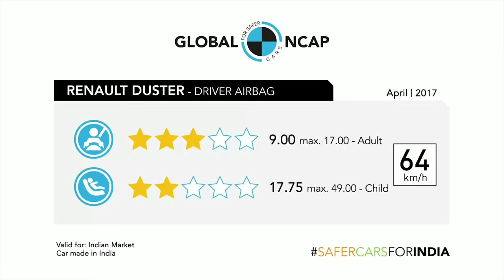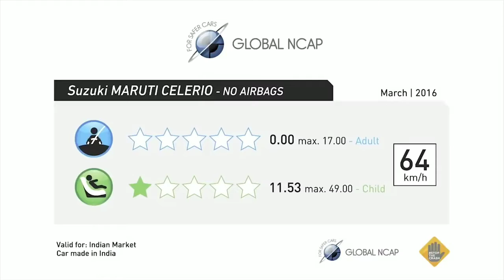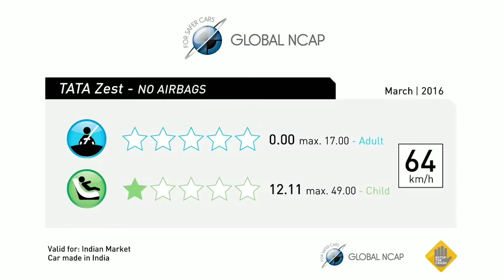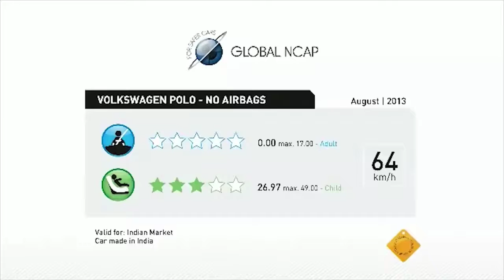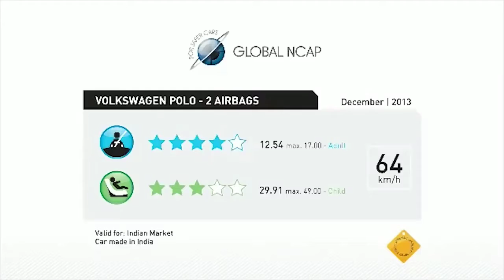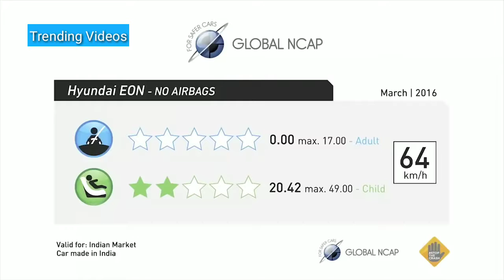OMG...! Top 10 UNSAFE Cars In India | Worst Crash test of Indian cars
Top 10 Unsafe Cars In India | Worst Crash test of Indian cars

The Global New Car Assessment Program (NCAP) conducted tests on some of the most famous brands of small cars in India recently, and the results were far from reassuring. Models representing more than 20-percent of the Indian car market scored zero stars in Global NCAP testing, meaning there's always a high risk of life-threatening injury in the case of a road crash. Take a look at some of the cars from India and abroad that have scored dismally in the safety department in the last year. This is not in any specific order or ranking.

1.Music & Arrangement :  Marjan Gjorgjievski
Mix & Mastering : Marjan Gjorgjievski
Marketing: S.Teov

2.Title: Breeze
Artist: Liam.M
Genre: Electronic
Mood: Bright